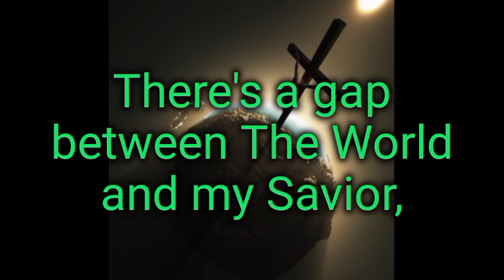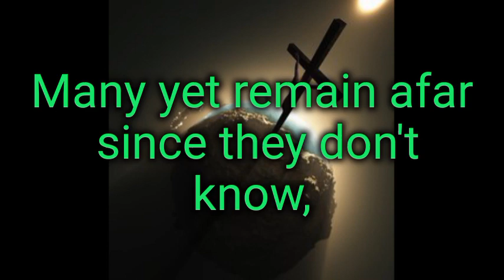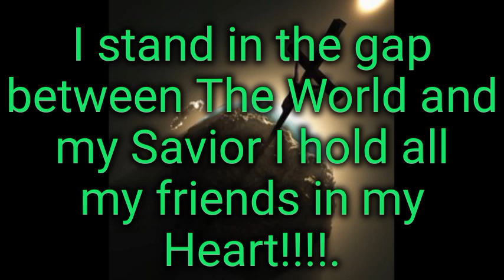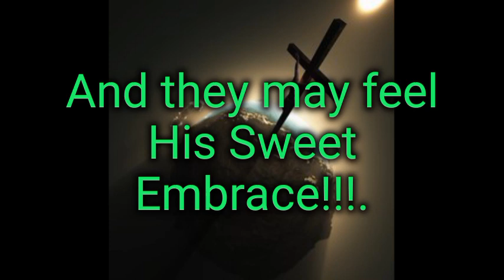I stand in the gap lyrics.-LJ Lantaya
Official Video.